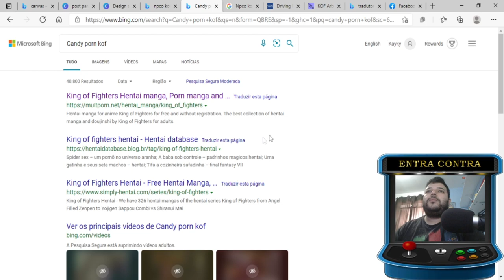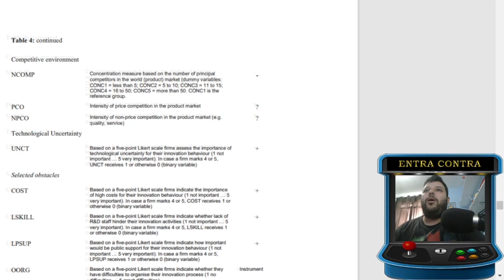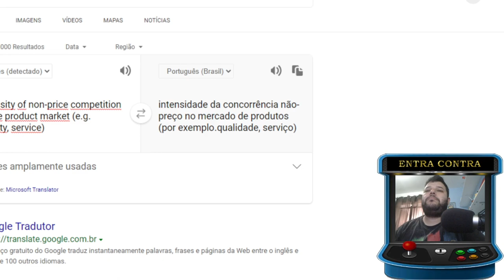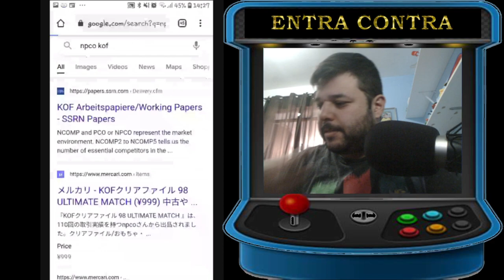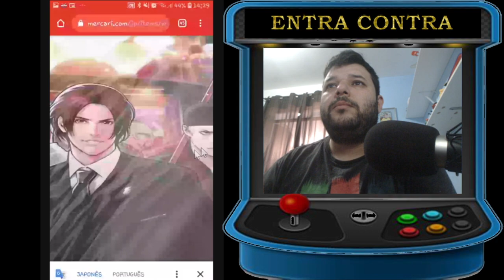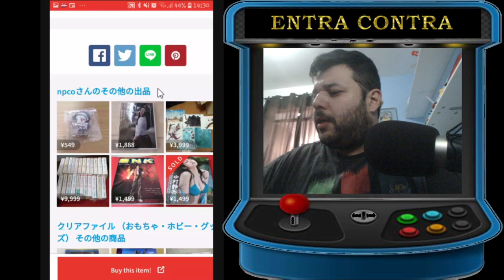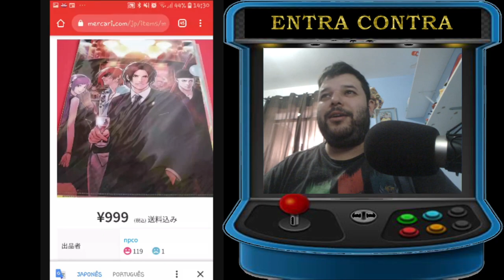O enigma Kof XV. O doce mistério picante!!!! KING!!!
Devido a muitas coisas sobre Kof XV, e boatos mistério eu encontrei essa interessante coincidência sobre Kof XV, deixem nos comentários o que acham  e se gostaram da minha investigação, me diverti fazendo esse vídeo espero que gostem.